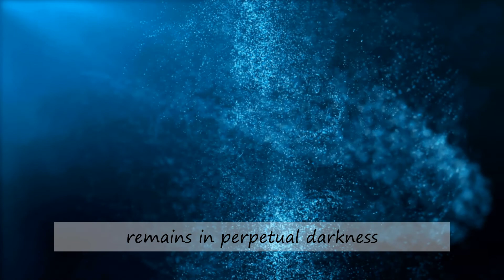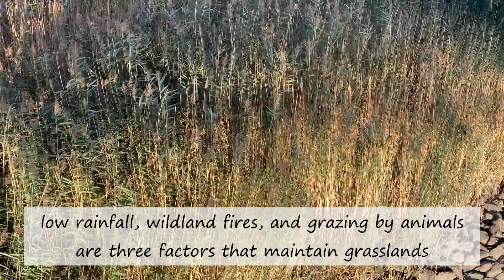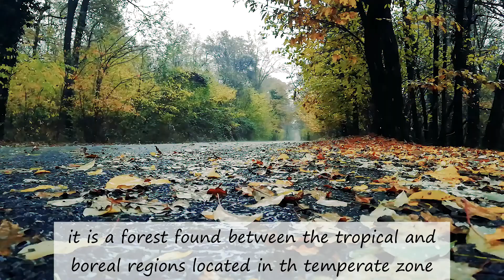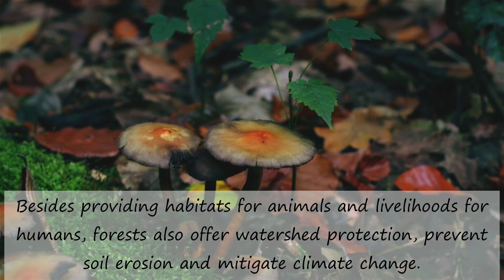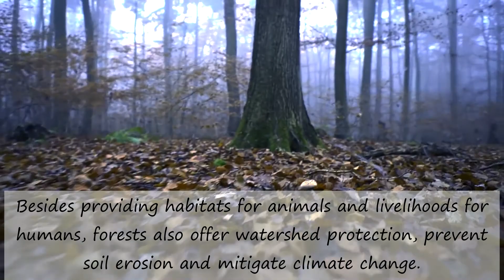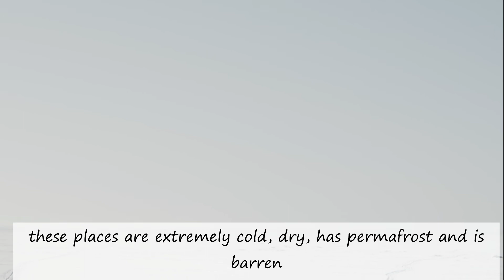What Are The Different Kinds of Biomes / What Are Biomes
What are the different kinds of biomes/ what are biomes is an educational video for kids showing the different types of biomes on the planet. The kid friendly video will best show the 5 different/ major biomes namely, aquatic biome, forest biome, desert biome, tundra biome, and grassland. It also includes examples and sub-biomes where applicable. It is an easy to digest video that can also double as a teaching tool for teachers to show their students or give as homework. It is also a great learning tool about biomes for students. Parents can also use this video for homeschool. This video is fit for grade schoolers and high schoolers. This video is filled will imagery/ depictions of the different biomes and also has highlighted captions for easier learning and understanding. Learning and teaching the different kinds of biomes is easier with this video.